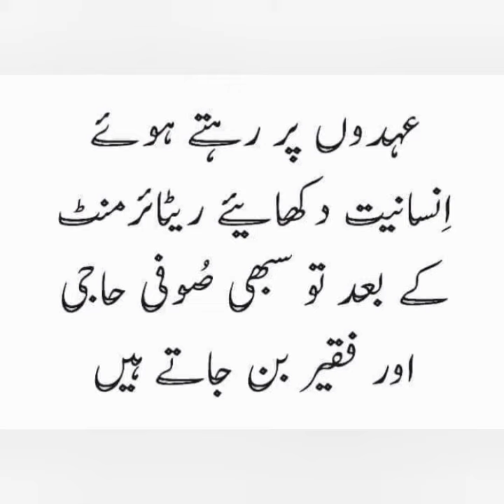Beautiful ❤️ Collection ll Professor Sajid Yaseen ll Lahore ll